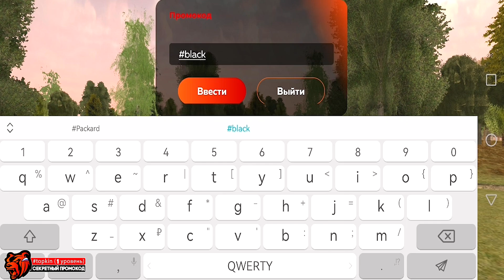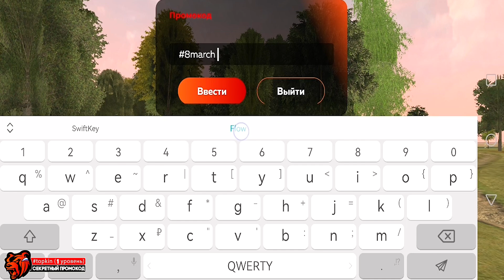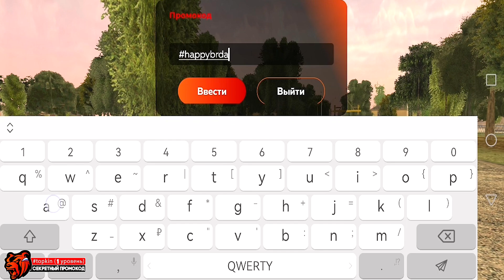СРОЧНО!⚡️НОВЫЕ ПРОМОКОДЫ НА ДЕНЬГИ BLACK RUSSIA! УНИКАЛЬНЫЕ ПРОМОКОДЫ НА МАШИНЫ БЛЕК РАША!